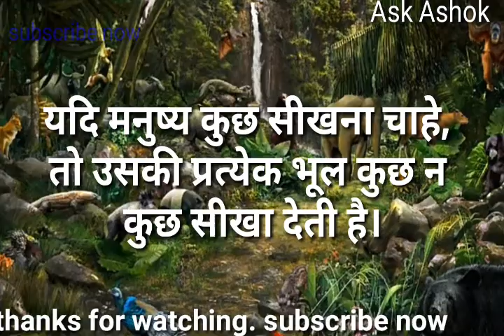world's best motivational video || Inspirational line || WhatsApp status || Life changing 2017